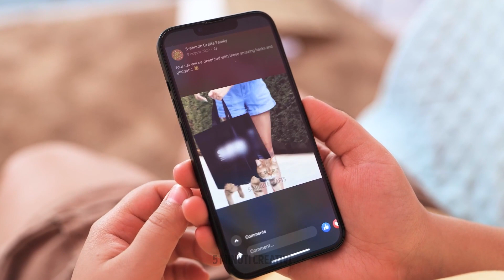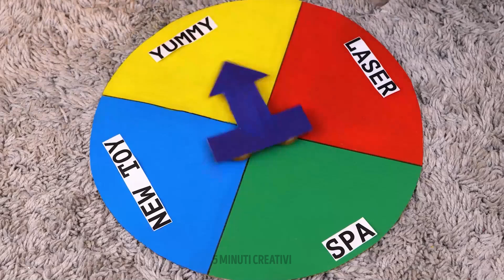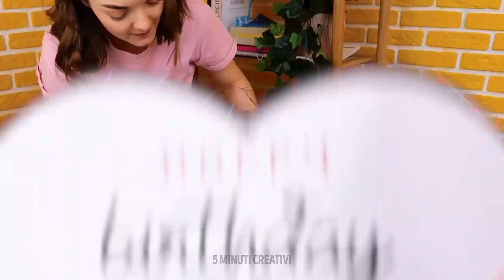Gadget per gatti VS creazioni 🐾 Consigli perfetti per i proprietari di gatti 😺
EHI! 🐈 Sei un devoto proprietario di gatti alla ricerca dei modi migliori per intrattenere e rendere felice il tuo amico felino? Non guardare oltre! Nel nostro video esploriamo l'annoso dibattito tra gadget per gatti e artigianato fatto a mano per fornirti preziosi spunti su come migliorare il benessere del tuo gatto.

🐱 00:00 - Gadget per gatti vs. artigianato - Cosa è meglio?
Sei curioso di conoscere i pro e i contro dei gadget per gatti e dell'artigianato fai-da-te? Diamo il via al video confrontando questi due approcci all'arricchimento felino. Scopri quale opzione potrebbe adattarsi meglio alle preferenze del tuo gatto e al tuo budget. Ti aiuteremo a prendere una decisione informata per fornire l'ambiente perfetto per il tuo amato animale domestico.

🐱 05:01 - Trucchi per i proprietari di gatti
Proprietari di gatti, questo è per te! Impara alcuni trucchetti ingegnosi per semplificare la tua vita quotidiana e migliorare il comfort del tuo gatto. Ti offriamo consigli pratici che renderanno il tuo viaggio come genitore di un gatto ancora più piacevole.

🐱 07:09 - Come intrattenere il tuo gatto
Intrattenere il tuo gatto è essenziale per la sua salute fisica e mentale. Alle 07:09 ci immergiamo in idee creative su come coinvolgere e stimolare il tuo compagno felino. Scopri attività che manterranno il tuo gatto felice e attivo, favorendo allo stesso tempo un legame più forte tra te e il tuo cucciolo di pelo.

Che tu preferisca la comodità dei gadget per gatti o l'approccio pratico della creazione, "Gadget per gatti vs. artigianato 🐾 Consigli perfetti per proprietari di gatti 😺" ha qualcosa per ogni proprietario di gatti. Unisciti a noi in questo viaggio per creare un ambiente felice e armonioso per il tuo amato amico felino. 🐾❤️